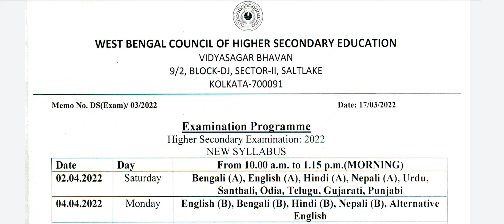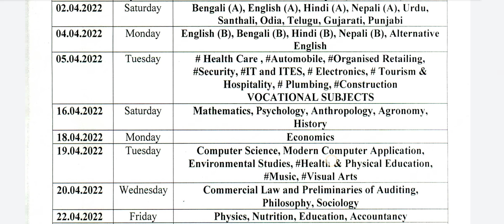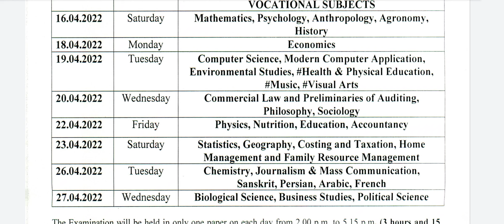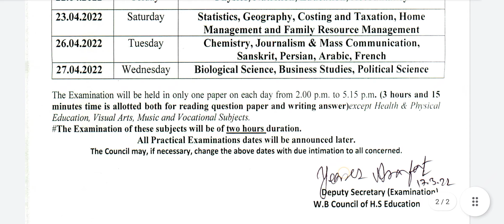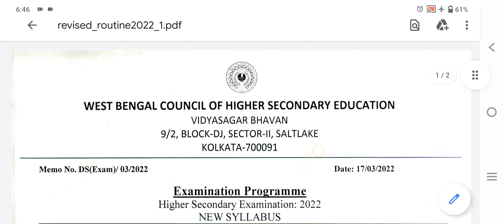Revised Routine of HS Exam 2022 / Revised Routine of class 11 exam 2022